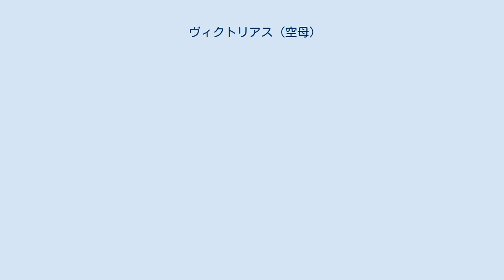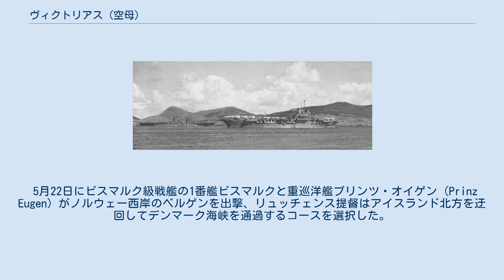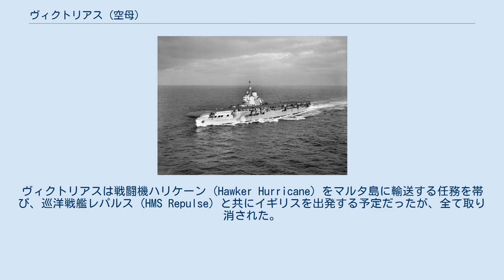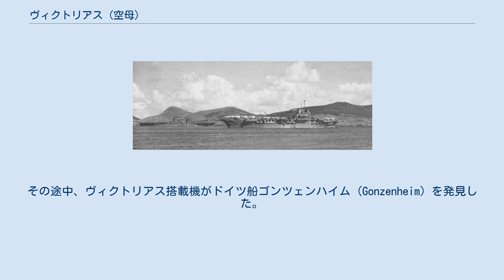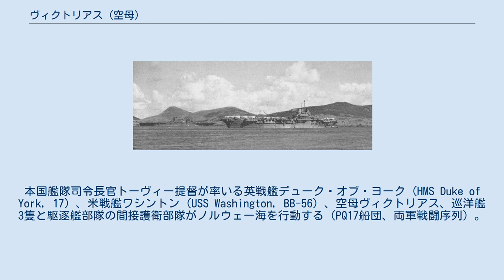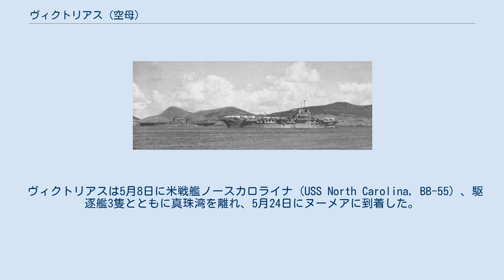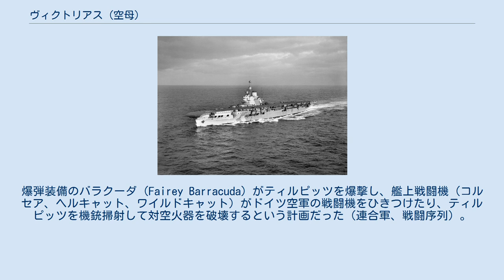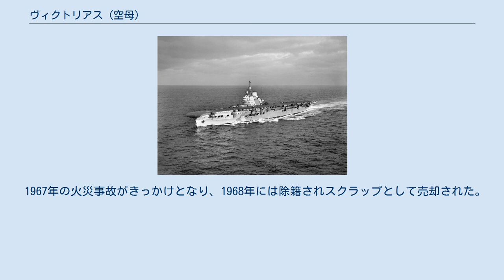ヴィクトリアス (空母)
ヴィクトリアス (HMS Victorious, R38) は、イギリス海軍の航空母艦。
イラストリアス級航空母艦の2番艦。
 ヴィクトリアスの艦名をもつ軍艦としては4代目。
 空母ヴィクトリアスは、イギリス海軍が第二次世界大戦で運用した正規空母で、イラストリアス級の2番艦。
1941年（昭和16年）3月末に竣工し、5月下旬にはビスマルク級戦艦1番艦のビスマルクの追撃作戦に参加する。
5月25日、ヴィクトリアスから発進したソードフィッシュ9機がビスマルクを襲い、魚雷1本を命中させた（損害軽微）。
 1942年（昭和17年）初頭にはソ連向け援助船団の護衛に加わる。
3月、ビスマルク級2番艦ティルピッツを本艦のアルバコア12機が雷撃したが、1本も命中しなかった。
PQ17船団の間接護衛部隊にも加わっていたが、同船団は大損害を受ける。
その後、地中海戦域でペデスタル作戦やトーチ作戦などに従事した。
 1942年（昭和17年）末、太平洋で日本海軍と激戦を繰り広げていたアメリカ海軍は、艦隊型空母の不足に苦しんでいた。
ヴィクトリアスはアメリカ海軍に貸与され、1943年（昭和18年）初頭より太平洋戦線に転戦する。
空母サラトガ等と共に、ソロモン諸島における中部ソロモン諸島攻防戦に参加した。
その後、エセックス級航空母艦やインディペンデンス級航空母艦の配備が進み、ヴィクトリアスは大西洋に戻った。
 1944年（昭和19年）4月3日のタングステン作戦におけるヴィクトリアスは、空母フューリアスや護衛空母と共に、ノルウェーのアルタフィヨルドに潜む戦艦ティルピッツをバラクーダ等で攻撃し、損傷を与えた。
その後も5月末まで幾度かティルピッツを攻撃したが、天候不良等で有効な攻撃を行えなかった（ティルピッツに対する一連の攻撃）。
 太平洋戦争末期には再び太平洋に転戦した。
太平洋艦隊に所属し、アメリカ海軍の指揮下に入って沖縄戦に参加した。
特攻機に突入されたが、沈没には至っていない。
呉軍港空襲など、日本本土に対する空襲もおこなった。
第二次世界大戦終結後、1950年代に改装されジェット機運用能力を得た。
1968年に除籍。
 1941年（昭和16年）3月29日、ヴィクトリアスは竣工した。
 5月、ドイツ海軍 (Kriegsmarine) はライン演習作戦を発動した。
 5月20日昼すぎ、スウェーデン海軍の軽巡ゴトランド (HMS Gotland) がカテガット海峡でナチス・ドイツ海軍の戦艦ビスマルク (Bismarck) および護衛部隊と遭遇して母国に伝達する。
その情報は、イギリスに伝えられた。
 5月22日にビスマルク級戦艦の1番艦ビスマルクと重巡洋艦プリンツ・オイゲン (Prinz Eugen) がノルウェー西岸のベルゲンを出撃、リュッチェンス提督はアイスランド北方を迂回してデンマーク海峡を通過するコースを選択した。
イギリス海軍は、スピットファイアの航空偵察でベルゲン周辺のフィヨルドに停泊中のビスマルクとプリンツ・オイゲンを捕捉した。
オークニー諸島スカパ・フロー所在の本国艦隊司令長官ジョン・トーヴィー大将は、ヴィクトリアス艦長ヘンリー・セシル・ボーヴェル大佐を呼びだして艦上攻撃機ソードフィッシュ (Fairey Swordfish) による奇襲を検討したが、パイロット達の未熟さと経験不足で断念した。
ヴィクトリアスは戦闘機ハリケーン (Hawker Hurricane) をマルタ島に輸送する任務を帯び、巡洋戦艦レパルス (HMS Repulse) と共にイギリスを出発する予定だったが、全て取り消された。
 ランスロット・ホランド中将が指揮する巡洋戦艦フッド (HMS Hood) と新鋭戦艦プリンス・オブ・ウェールズ (HMS Prince of Wales) および随伴駆逐艦が先行してスカパ・フローからアイスランド方面に出撃したあと、トーヴィ―提督も直率部隊（旗艦キング・ジョージ5世、巡洋戦艦レパルス〈途中合流〉、空母ヴィクトリアス、軽巡ガラティア、ハーマイオニー、ケニア、オーロラ、随伴駆逐艦）を率いてスカパ・フローを出撃した。
 5月24日午前5時50分から始まったデンマーク海峡海戦でイギリス海軍が敗退したとき、トーヴィ提督直率部隊はリュッチェンス部隊（ビスマルク、オイゲン）より南東360マイル地点にあった。
トーヴィ―提督はビスマルクの機動力を奪うために、ヴィクトリアスの艦上...